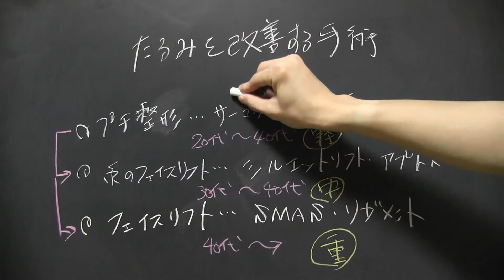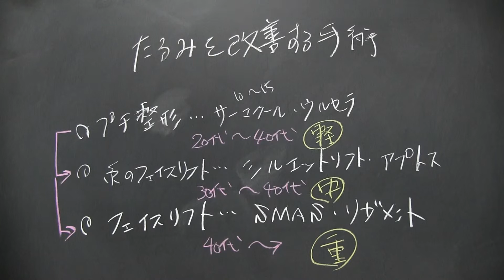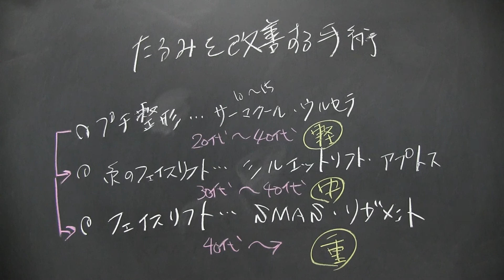たるみを改善するアンチエイジング整形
たるみを改善するアンチエイジング整形のポイント解説